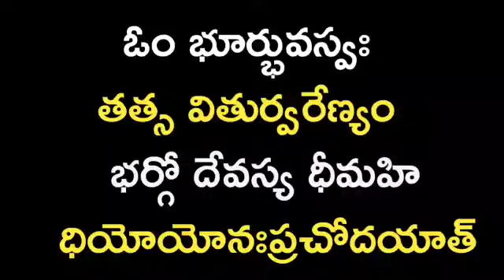ఆప్పులతో బాధ పడుతున్నట్టయితే శుక్రవారం ఈ పని చేసి చూడండి